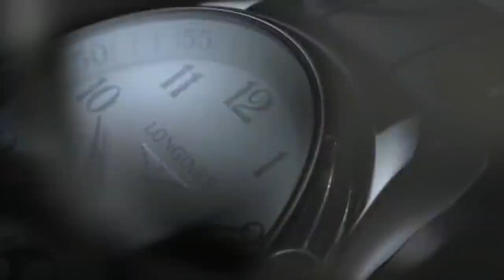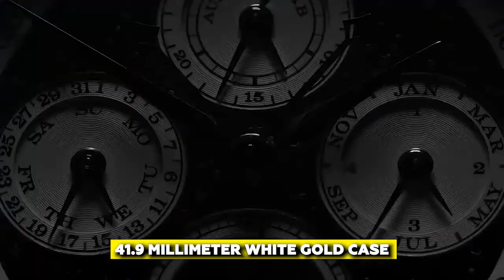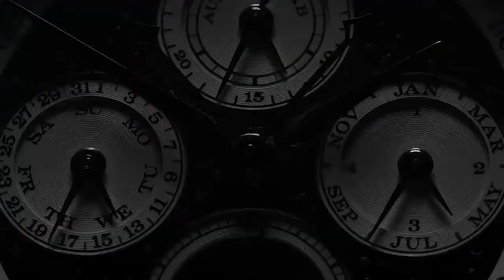Top 10 Luxury Watches For Men | THE ULTIMATE COLLECTION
Even though jewelry such as chains and earrings are popular among men, a luxury watch remains the best accessory for the modern man. It not only serves as a status symbol but also reveals a man's character, and can become an heirloom for the next generation. If you are searching for a timepiece that offers both fashion and function, you have come to the right place.

In this video, we feature a list of the top 10 luxury watches for men with sophisticated designs and precise manufacturing.

Chapters:
00:00 Intro
00:46 Tag Heuer Carrera Limited Edition
01:46 Montblanc 1858 Geosphere
02:50 Chopard L.U.C. Full Strike
03:53 Rolex Datejust 36
04:43 Girrard Perregaux
05:33 Hublot Big Bang UNICO
06:37 Blancpain 50 Fathoms Bathyscaphe
07:17 A.P. Royal Oak Offshore
08:08 A. Lange & Söhne - 1815 Rattrapante Perpetual Calendar Handwerkskunst
09:16 Patek Philippe 5905/1A
10:53 Outro